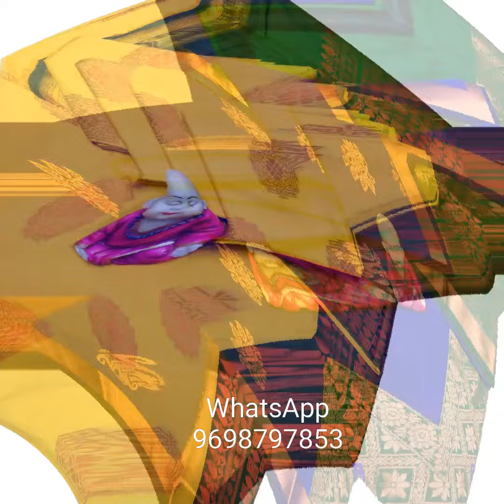Sarees 🤩 🎉 wow collections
for more details please WhatsApp